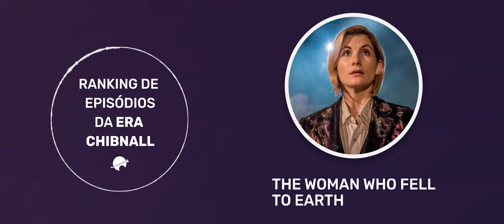DO MELHOR AO PIOR: RANKING DOS EPISÓDIOS DA ERA CHIBNALL | Doctor Who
Neste vídeo faço uma avaliação de todos os episódios da era Chibnall até o momento, escolhendo os melhores e os piores.